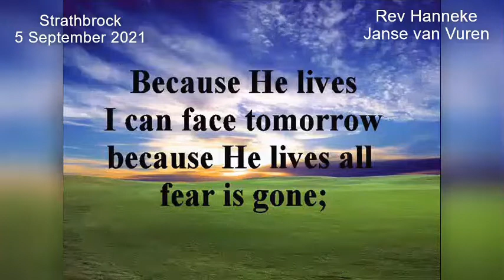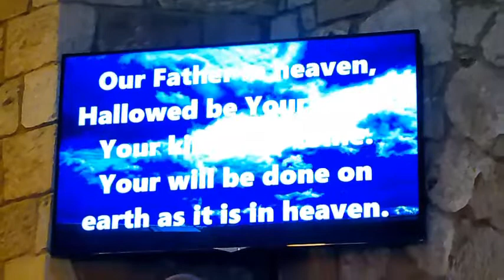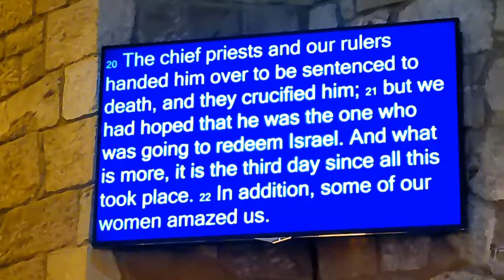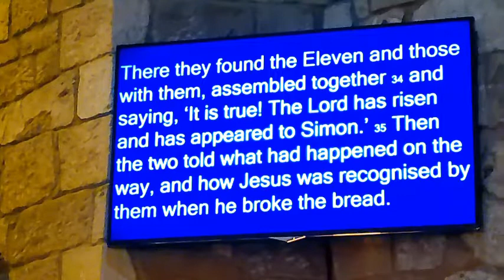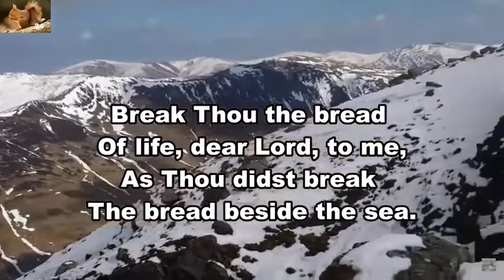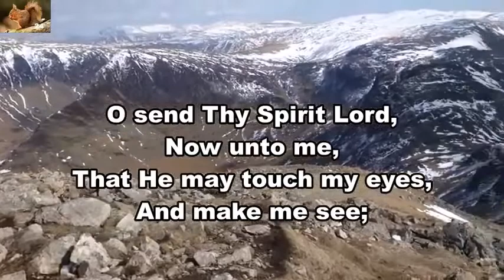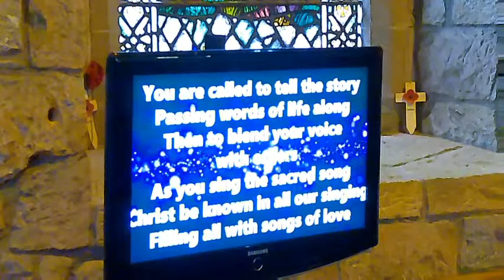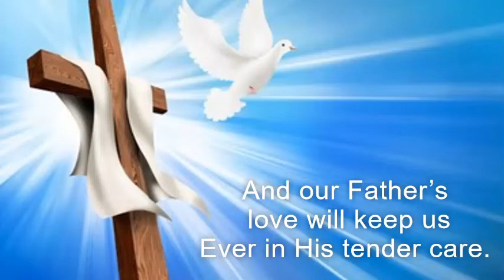Strathbrock 5 September 2021